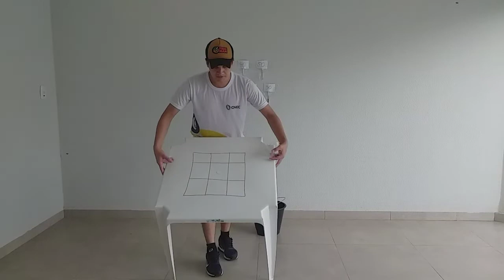Aula Ed Física 4º ano 23 e 24 04